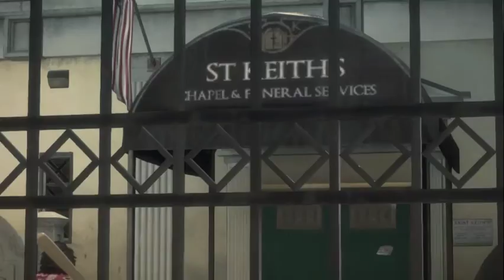Dead Rising 3 #3